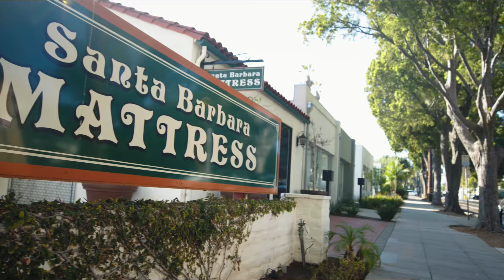Meet Spencer Owner and Founder of Santa Barbara Mattress and Spencer's Ventura Mattress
We are a mattress factory direct local family owned business with two retail stores, Santa Barbara Mattress and Spencer’s Ventura Mattress.

Spencer's Ventura Mattress youtube is dedicated to educating the public on the truth about mattresses and the mattress industry, so people can make better decisions when buying their mattress. Whether someone is looking for a hybrid, all organic, all natural mattress or an adjustable bed or a high quality latex mattress, Spencer's Ventura and Santa Barbara mattress has you covered.

What you sleep on matters because it’s so critical to your overall health. That’s why we work hard to get the word out on the truth about the mattress industry. Please subscribe to our channel for the latest trends and insights into the mattress industry, best strategies for when buying or building a mattress or how to get a great night sleep, every night.

If you'd like more information on the best way to buy a mattress with us like the Harvest Green, check out more of our videos here on YouTube or visit our or

Or better yet come visit us in Ventura at:
1806 Goodyear Ave,

Or in Santa Barbara at:
909 De La Vina